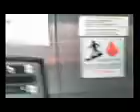Urban Outfitter Schindler Elevator at KOP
Urban Outfitter Elevator at King of Prussia Mall.  This one is nice!